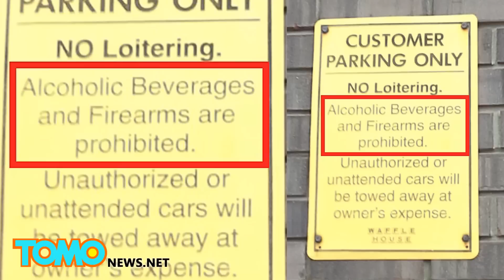搶餐廳碰到帶槍的 搶匪遭槍斃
都什麼時代了，還有人搶鬆餅餐廳？會不會太落伍了點…

上週六清晨5點左右，美國南卡羅來納州查爾斯頓市（Charleston）一家鬆餅餐廳才剛開門，店員正在為早餐時間將湧進的人潮做準備。睡眼惺忪的顧客正吃著早餐，迎接新的一天。

突然，一名19歲男子－Joshua Jermaine Davis闖了進來，但他的目的不是早餐，而是「搶劫」。

餐廳中有一名不具名顧客，身上藏有一把手槍，且擁有許可證，他可不高興早餐吃到一半，被人打擾。因此他決定當個「持槍英雄」。

這位顧客朝搶匪連開了數槍，搶匪隨後在醫院身亡。警方表示目前不起訴開槍者，因為他在法律上有權自衛，且擁有攜帶槍枝的許可證。

該鬆餅餐廳分店經理Brandon Rogers向當地媒體《信使郵報》（the Post and Courier）表示：「最幸運的是，沒有人受傷！」他頓了一下，又補充說：「噢，除了嫌犯以外。」

餐廳員工都說，開槍者是他們的救星。你覺得這起事件，會讓餐廳修改「不得攜武」的規定嗎？